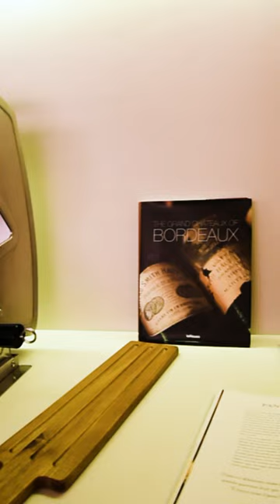Visita ao decorado: Vinci Moema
Inspirado no melhor da vida, criamos um empreendimento que é, na verdade, uma experiência que envolve arte, gastronomia e arquitetura. Conheça o Vinci!